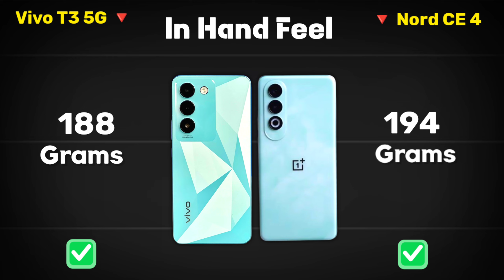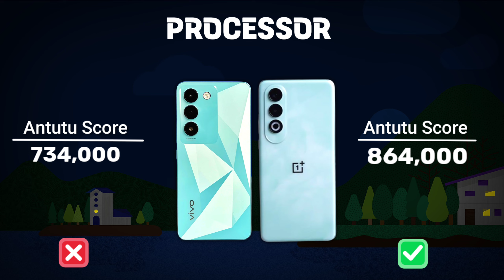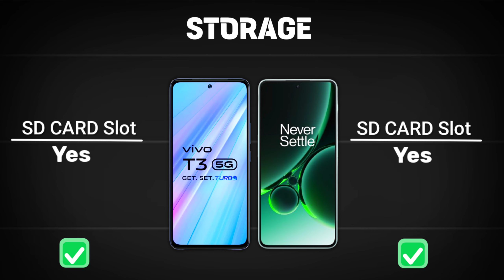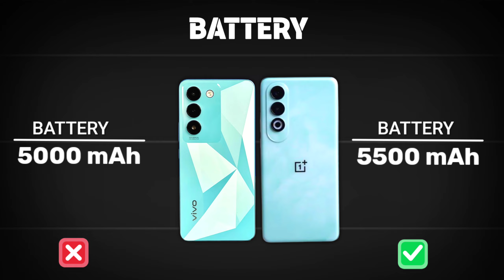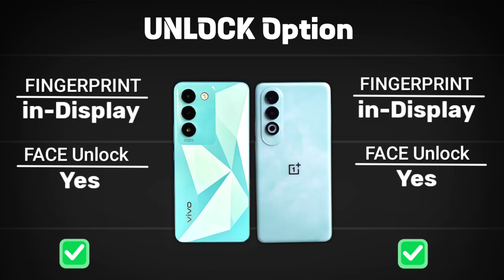वीवो T3 vs वनप्लस नॉर्ड ce 4